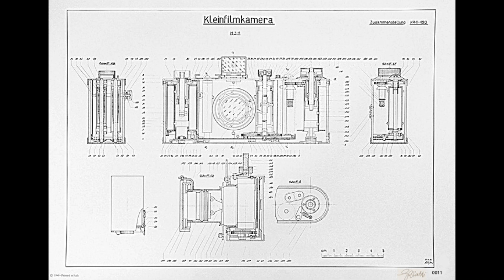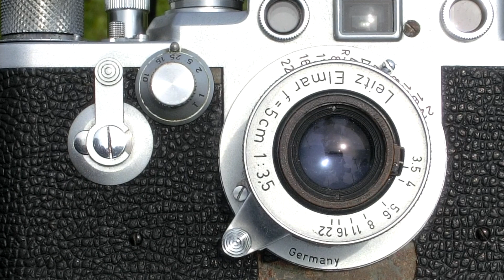Leica: alle origini di un mito. Parte prima.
Oskar Barnack, nel 1913, con Leica, ha rivoluzionato l'intero mondo della fotografia.
Ancora oggi è possibile scattare addirittura con le prime Leica a vite con oltre 80 anni di lavoro sulle spalle.
In questa prima parte vi presento le origino di un MITO.
Buona visione

Gerardo Bonomo

I miei video e i miei articoli sono accessibili a tutti e gratuitamente.

Se volete fare una donazione utilizzando PayPal, il mio indirizzo è . Specificate DONAZIONE e il vostro indirizzo mail per permettermi di ringraziarvi.

( vi ricordo i miei corsi sulla fotografia bianco e nero, dalla ripresa alla stampa, sia one to one che via Skype.